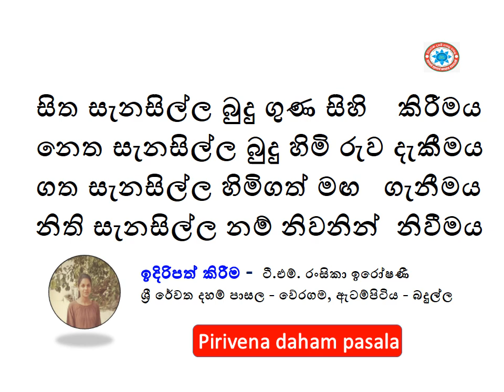සිත සැනසිල්ල බුදු ගුණ සිහි කිරීමය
නෙත සැනසිල්ල බුදු හිමි රුව දැකීමය
ගත සැනසිල්ල හිමිගත් මඟ   ගැනීමය
නිති සැනසිල්ල නම් නිවනින්  නිවීමය
පද්‍ය ගායනා - කවි